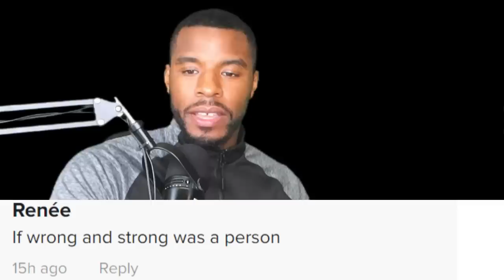Modern Woman Can’t Handle The Truth!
WANT TO SHARE A VIDEO SEND YOUR SUGGESTIONS TO:
THANK YOU FOR THE SUPPORT